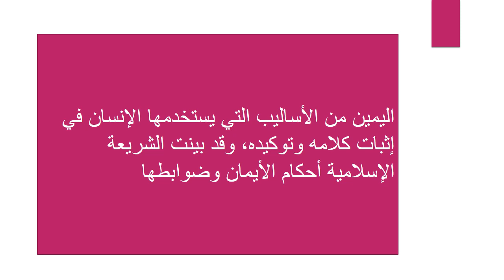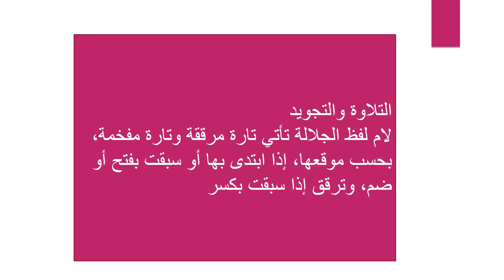الاسبوع الخامس التربية الإسلامية الصف التاسع المعلمة هيفاء السويطي